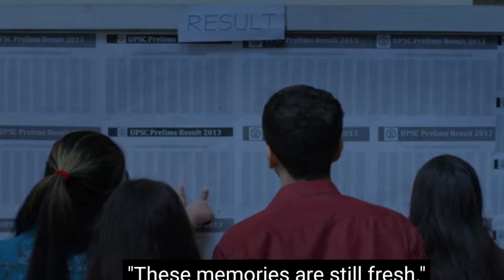TVF's Aspirants | Web Series | Episode 4 | Plan B Hai Kya ? Sandeep Bhaiya ke sath kya hoga?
Emotional Kardiya TVF Aspirants Episode 4 | Sandeep Bhaiya ke Sath Agey kya hoga ? Ap ko kya lagta ?

TVF's Aspirants Episode 4
TVF's Aspirants Episode 4 Ending Explained
Sandeep Bhaiya ke Sath Agey kya hoga
The Viral Fever
TVF's Aspirants Episode 4 Review